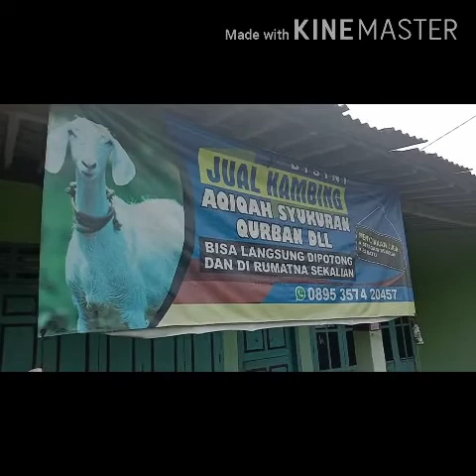Ide Usaha Jual Kambing Aqiqah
Usaha yang satu ini sangat menjanjikan karena semakin lama dipelihara semakin besar pula keuntungannya artinya semakin mahal harganya